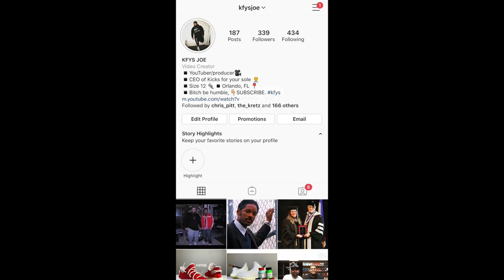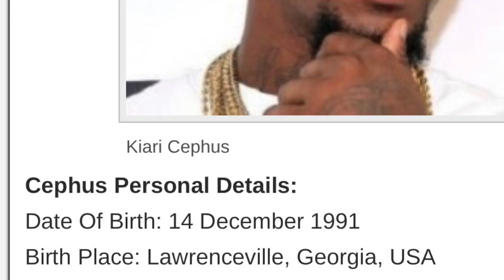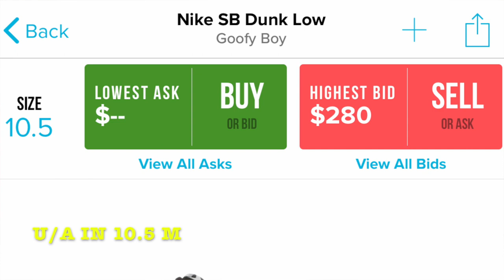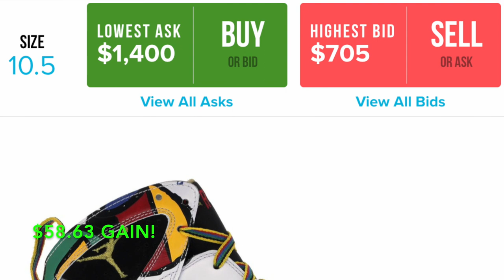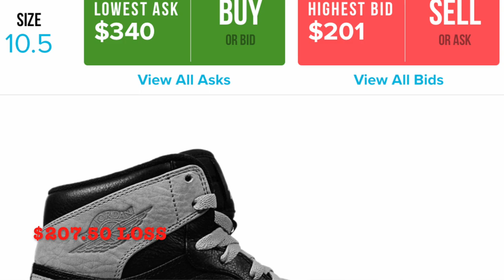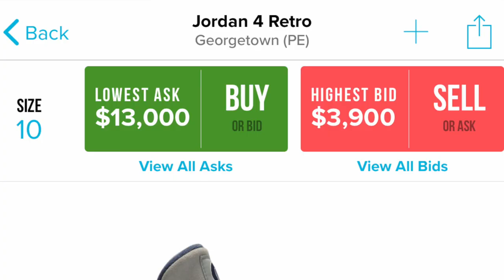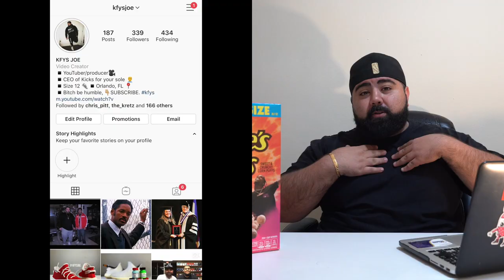Stock X V.S. Sneaker Shopping prices (Offset Episode) Travis Reese’s giveaway!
Stock X V.S. Sneaker Shopping prices (Offset Episode)

What's good! What did you think of that? Was it worth it to purchase off Stock X? He probably has so much money he doesn't even care. LOL. STEPS TO ENTER THE TRAVIS SCOTT REESES PUFFS GIVEAWAY ARE DOWN BELOW!
~KFYS JOE

STEP 2. FOLLOW KFYS ON INSTAGRAM, FACEBOOK AND SNAPCHAT
STEP 3. COMMENT TRAVIS REESES ON VIDEO..
THATS IT!

SNAPCHAT kicksfys